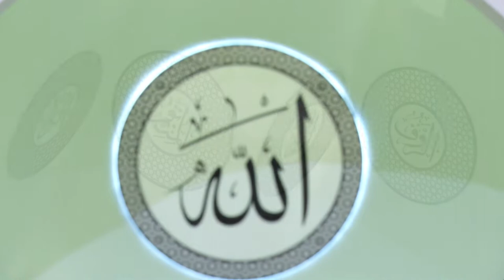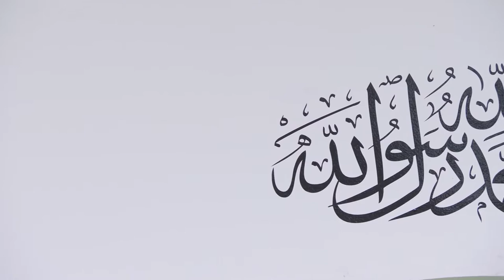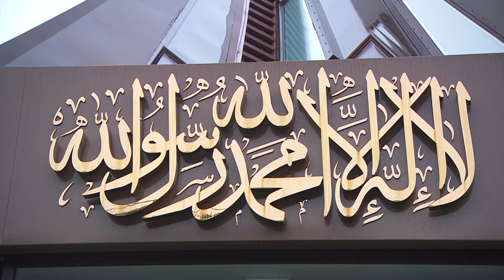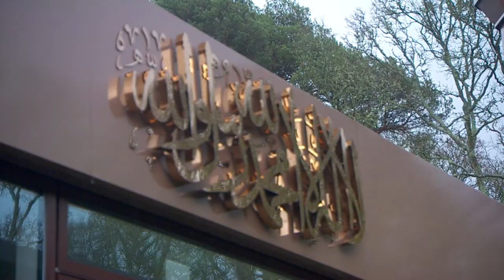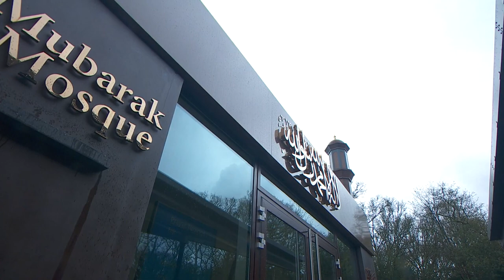Friday Sermon | March 26, 2021 | 4K ULTRA HD